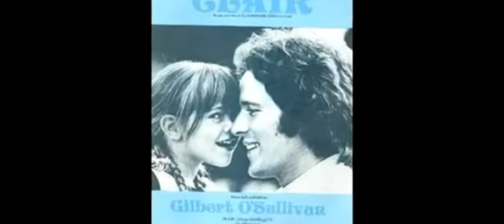Gilbert O Sullivan, Clair. Written for his neice who's in the video. So cute.